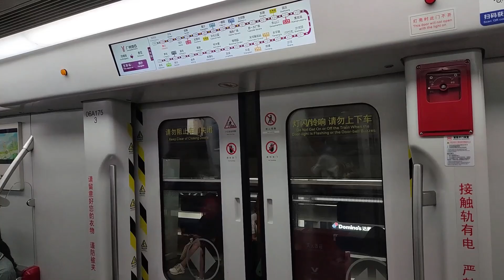太鼓之達人 咚咚音樂祭 隔壁的龍貓 (となリのトトロ)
第一次拍攝太鼓達人遊戲,請各位多多指教😉🙇🏻!
拍攝日期:27/8/2024
遊戲:太鼓之達人 咚咚音樂祭
剪輯:剪映專業城
訂閱一台:👇

本影片版權屬豬鼻雞Pig Nose Chicken及MTR A287A266's Channel Productions 擁有,如需使用作公開及私人用途。請先得到豬鼻雞本人的同意及批准。才可使用否則當作違者必究。The copyright of this video is owned by Pig Nose Chicken and MTR A287A266's Channel Productions, if you want to use it for public and private purposes.  Please get the consent and approval of the pig nose chicken first.  It can only be used, otherwise it will be regarded as offenders.